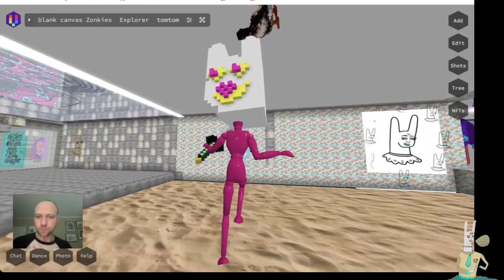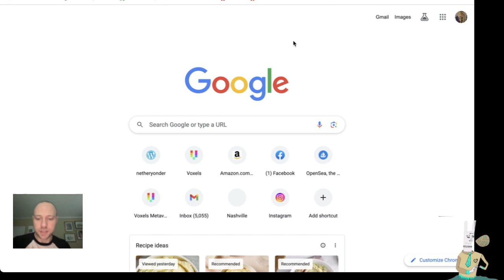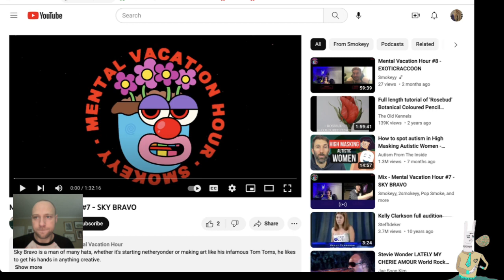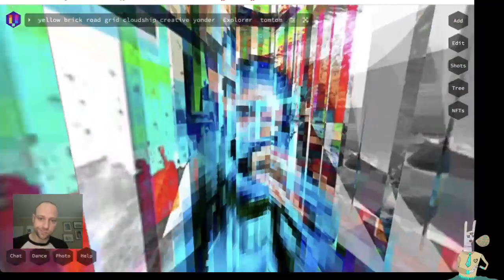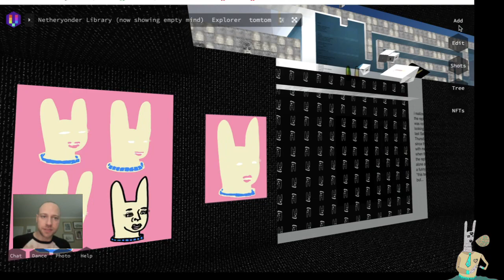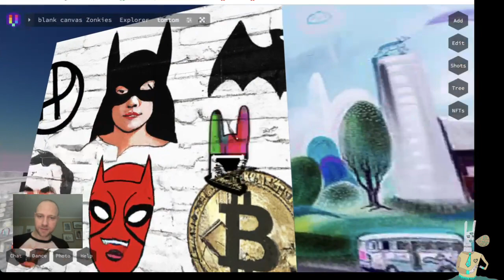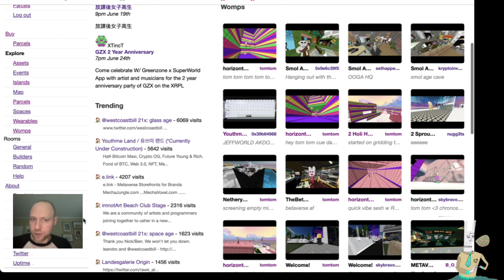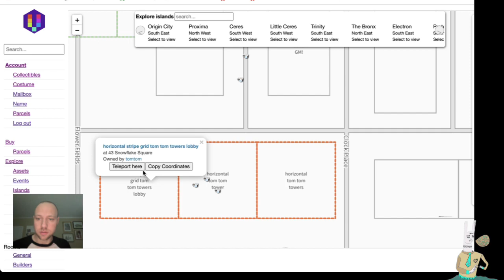Sky Bravo Show - Building in Voxels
June 2023 Netheryonder Build Updates